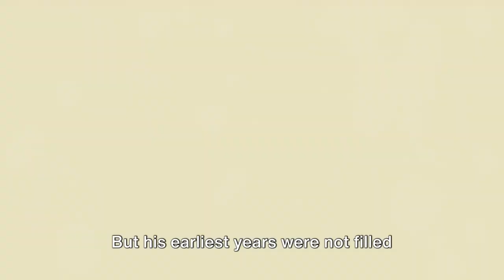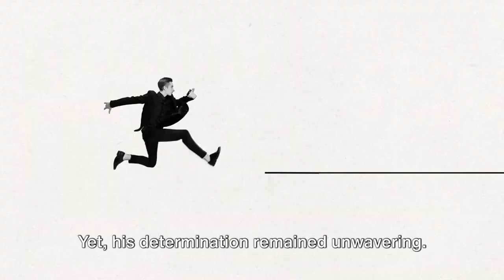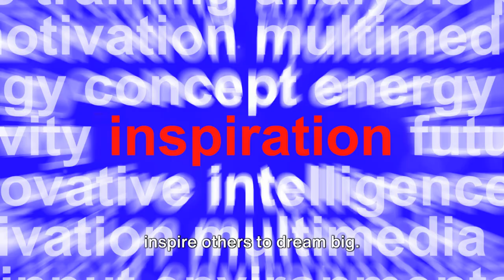Disney's Rise: Rejection to Revolution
Embark on the inspirational journey of Walt Disney, from facing rejection at a newspaper for "lack of imagination" to becoming the pioneer of an entertainment empire that has enchanted generations. This video delves into Disney's relentless pursuit of his dreams, overcoming adversity, and his revolutionary contributions to animation and theme park industries. Discover how Walt Disney's vision, creativity, and unwavering determination led him to create iconic characters like Mickey Mouse and the magical world of Disneyland, transforming the face of entertainment forever. Join us as we explore the story of a man whose legacy continues to inspire dreamers around the globe. Dream, believe, dare, do.